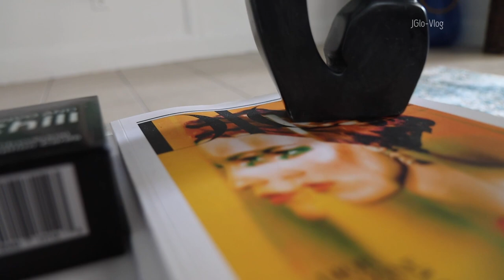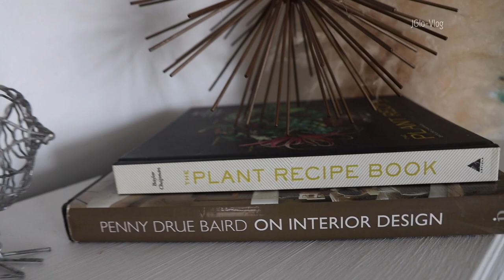NYC extreme apartment - living room makeover | Jglo-VLOG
Hi Fam, we are finally able to share our living room update!!!

Links to some of the items below:

Coffee table
Faux Bird of Paradise
Faux Palm tree
White Chalk Paint for Fireplace
Pampas Grass

Peace joy and love always!
Jay and Glo